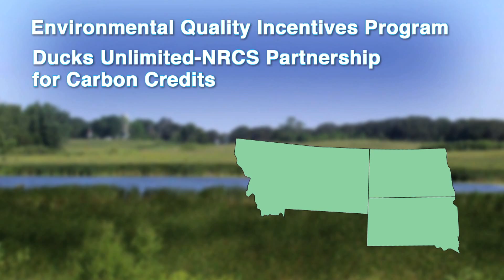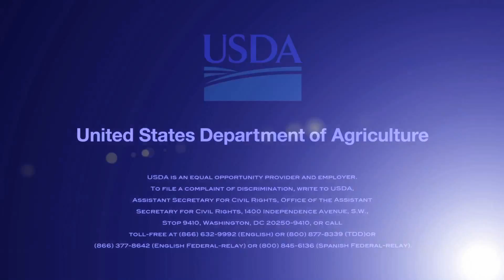Conservation partnership in the Prairie Pothole Region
A partnership between NRCS and Ducks Unlimited is helping private landowners conserve the Prairie Pothole Region of the Dakotas and Montana. This region serves as breeding grounds for millions of migratory birds and other nesting waterfowl.

Through conservation practices, private landowners are restoring native grasslands, wetlands and earning carbon credits in the process.